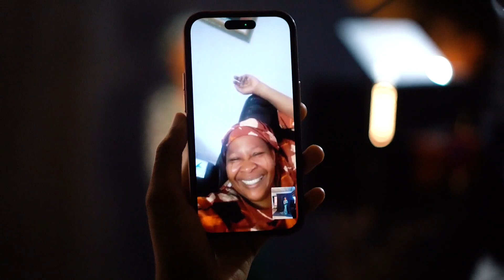Becoming The Kawus - Episode 1 ( Pre Wedding Shoot Session)